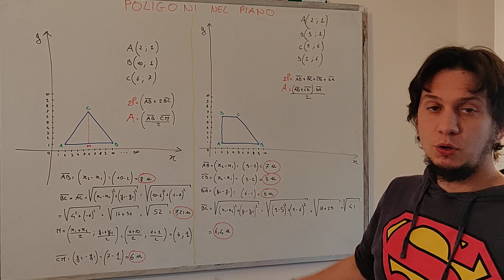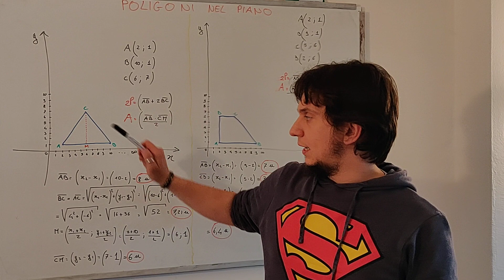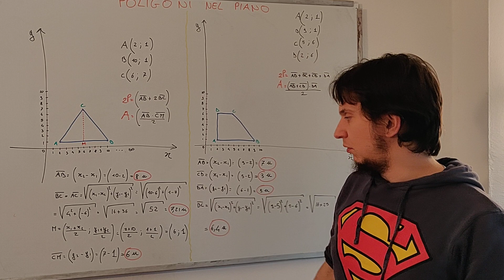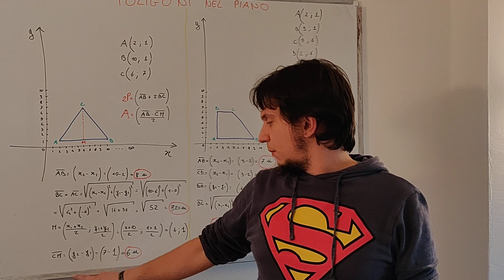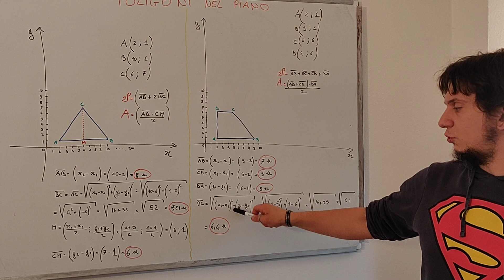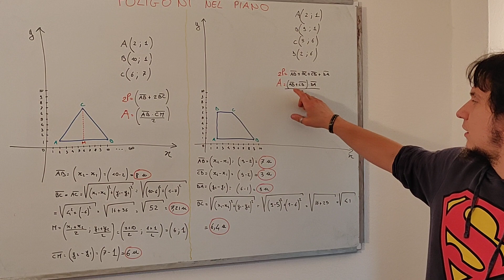Poligoni nel piano cartesiano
Video lezione per seconda e terza media. Poligoni nel piano cartesiano. Applicazioni.